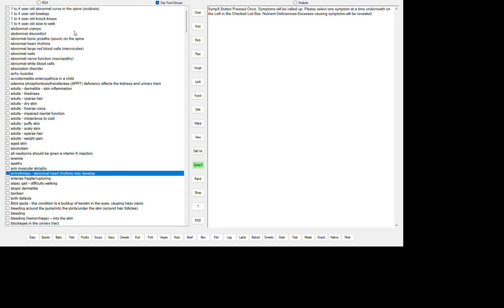ABNORMAL HEART RHYTHMS CAN DEVELOP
Sx LOW POTASSIUM ~ HYPOKALEMIA